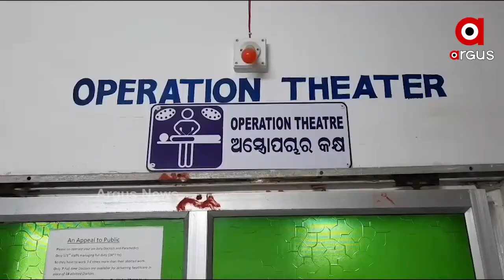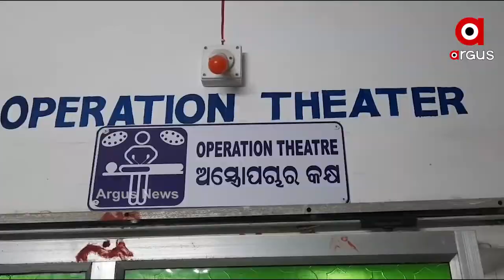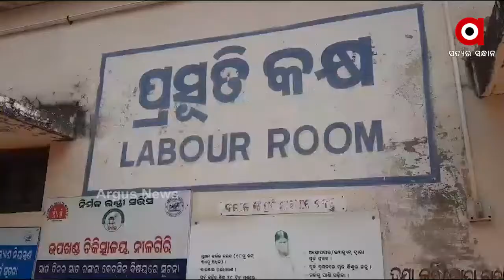ଶୋଚନୀୟ ଅବସ୍ଥାରେ ନୀଳଗିରି ଉପଖଣ୍ଡ ଚିକିତ୍ସାଳୟ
ନୀଳଗିରି ମେଡ଼ିକାଲର ଦୟନୀୟ ସ୍ଥିତି । ନାହାନ୍ତି ପର୍ଯ୍ୟାପ୍ତ ଡାକ୍ତର କି ନର୍ସ । ରାତିରେ ଗୋଟିଏ ଡାକ୍ତରଙ୍କୁ ନେଇ ଚାଲିଛି ଶହ ଶହ ରୋଗୀଙ୍କ ଚିକିତ୍ସା ଏମିତିକି ହସ୍ପିଟାଲରେ ନାହିଁ ସ୍ବାସ୍ଥ୍ୟ ଉପଯୋଗୀ ଉପକରଣ । ହନ୍ତସନ୍ତ ହେଉଛନ୍ତି ରୋଗୀ.